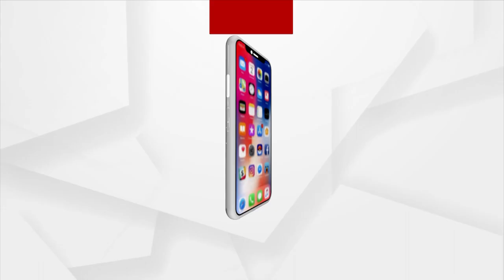Prescription | How To Identify The Symptoms Of Worm Issue In Children